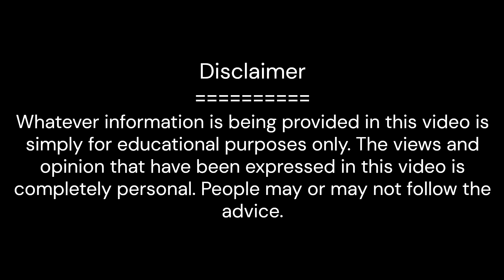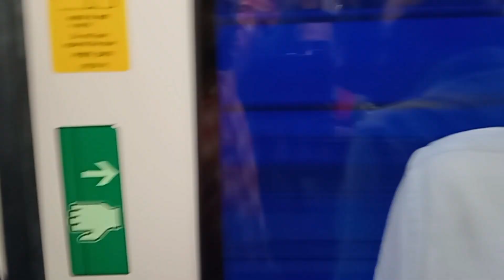Puri Cinematic Video || What is the meaning of life || সমুদ্র এবং জীবনের কি সম্পর্ক ?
Video Description
নমস্কার বন্ধু, আজকের ভিডিও টা পুরী নিয়ে, জীবন এবং সমুদ্র এর কি সম্পর্ক সেটা একটা ছোট্ট বক্তব্য রেখেছি। এবং একটা সিনেমাটোগ্ৰাফি প্রেসেন্টেশন পুরী নিয়ে বানানো হয়েছে।

Dislaimer
এই ভিডিও টাতে যা যা বক্তব্য বলা হয়েছে তা একদম ব্যাক্তিগত। এটা শুধুমাত্র একটি শিক্ষামূলক ভিডিও এবং কেউ যদি মনে করেন এই ভিডিওর পরামর্শ মানতেও পারেন আবার নাও পারেন। একজন সাধারণ মানুষ কি করে নিজের জীবন উপভোগ করবেন সেটা সম্পূর্ণ তার বেপার। আমার চোখে জীবনের মানে কি ওটাই বলেছি।